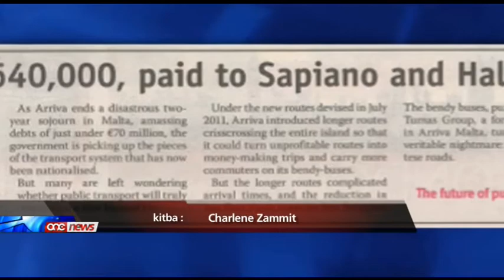€640,000 f'rotot għall-Arriva.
Is-servizz tat-trasport pubbliku li ser ikun offrut fil-futur ser ikun qed juża rotot li tassew jaqdu lill-pubbliku Malti u Għawdxi. Rotot li huma riżultat ta' konsultazzjoni mal-pubbliku, għall-kuntrarju tar-rotot li kienet tuża l-arriva, li swew lil pajjiż sitt mija u erbgħin elf ewro. Flus li fost l-oħrajn, kienu tħallsu lill-eks kandidat nazzjonalista Georg Sapiano.